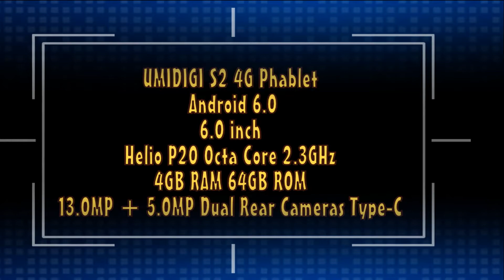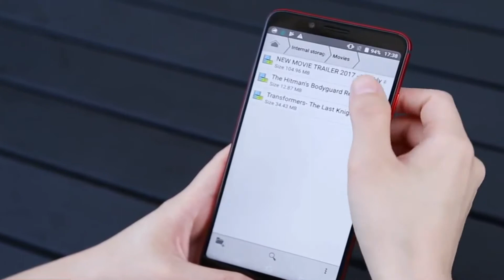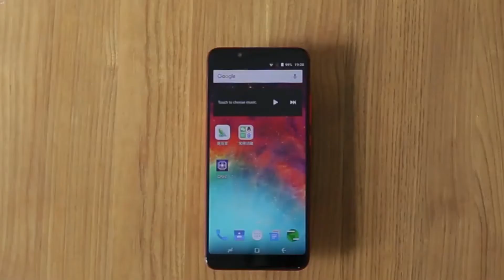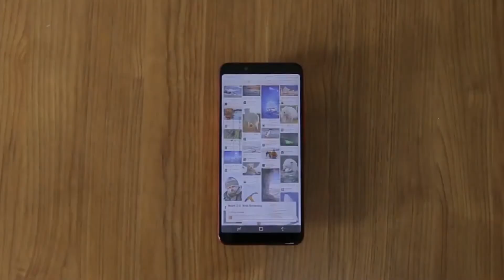UMIDIGI S2 6 inch 4G Smartphone Hands On Review and Best Price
Best buy online  UMIDIGI S 2 Price  :
UMIDIGI S2 4G Phablet  -  RED 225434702
Full Screen 4GB RAM 64GB ROM 13.0MP + 5.0MP Dual Rear Cameras

UMIDIGI S2 P20 6.0" 5100Mah Battery Smartphone 4GB RAM 64GB ROM 1440x720P Dual Camera New Brand Mobile Phone

UMIDIGI S2 6 inch 4GB RAM 64GB ROM Helio P20 Octa core 2.3GHz 4G Smartphone

UMIDIGI S2 4G Phablet Android 6.0 ,  6.0 inch Helio P20 Octa Core 2.3GHz 4GB RAM 64GB ROM 13.0MP + 5.0MP Dual Rear Cameras Type-C
Main Features:
Display: 6.0 inch 720 x 1440 pixels screen
CPU: Helio P20 Octa Core 2.3GHz
System: Android 6.0
Storage: 4GB RAM + 64GB ROM
Cameras: front 5.0MP + rear 13.0MP + 5.0MP with AF and flash light
Sensors: Accelerometer, Ambient Light Sensor, E-Compass, Gravity Sensor, Proximity Sensor
Features: GPS, A-GPS, Glonass
SIM Card: dual SIM dual standby, 1 Nano SIM card + 1 Nano SIM card or 1 Nano SIM card + 1 TF card
Networks:
GSM: 850/900/1800/1900MHz
WCDMA: 850/900/1900/2100MHz
FDD-LTE: 800/1800/2100/2600MHz